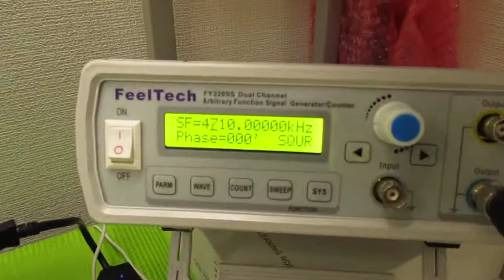超音波発振制御プローブ ultrasonic-labo